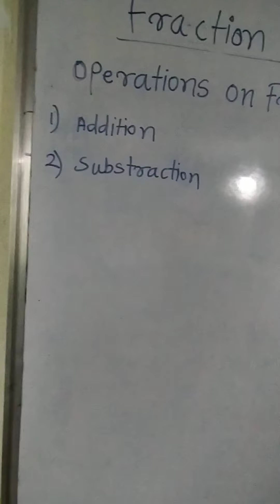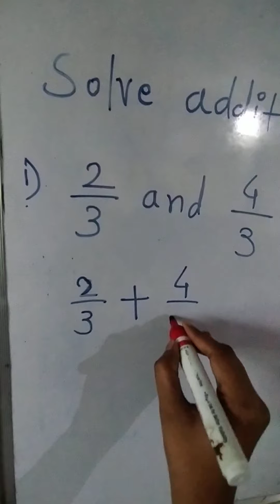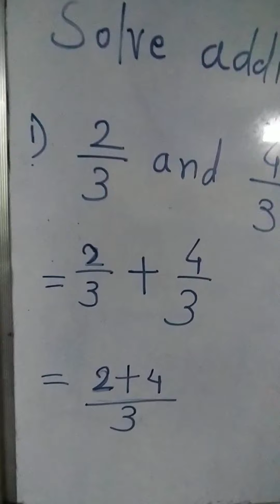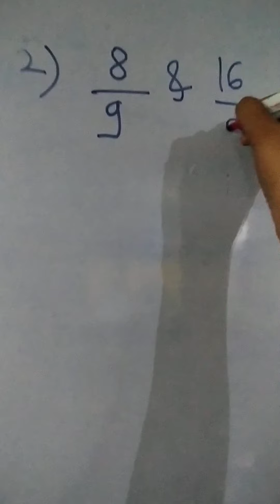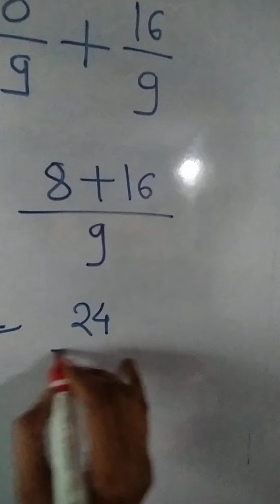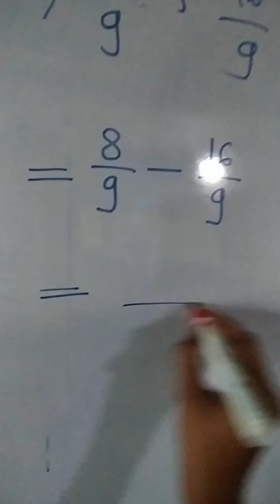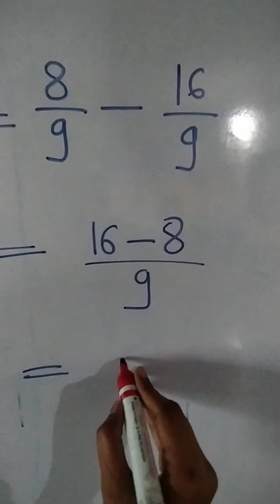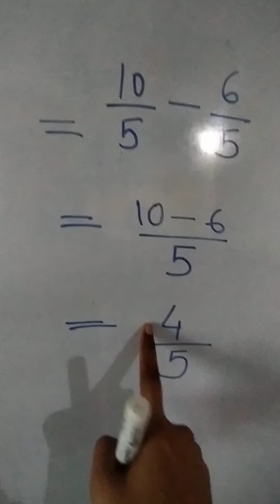Class 3rd eng sub math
operation on fraction